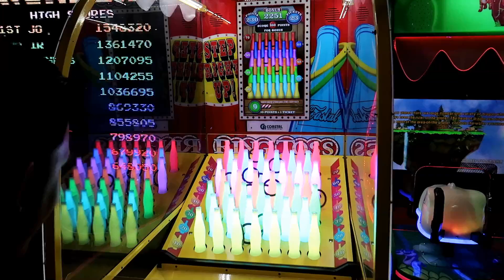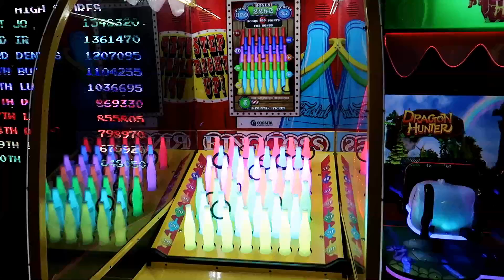We are going to Houston, Texas soon!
We are heading to Houston, Texas for the first time! We will be doing a meet & greet while we are in Houston. You can find all the information down below!

We want to thank iT'Z for sponsoring the event in Houston, Texas! Thanks iT'Z!

UPDATE:
The meet and greet event was great! We all had an awesome time and a lot of fun playing games together! Maybe we will go back to Houston in the future!